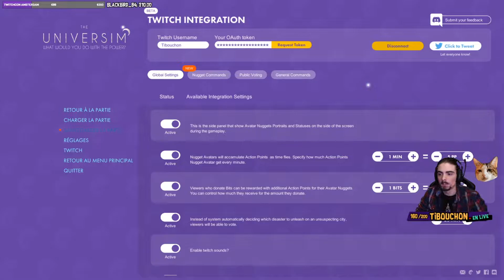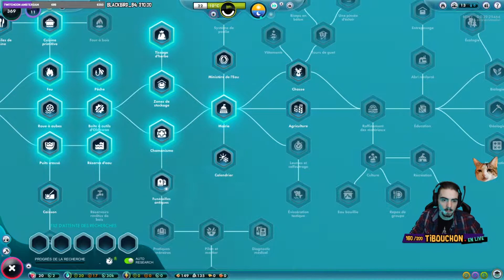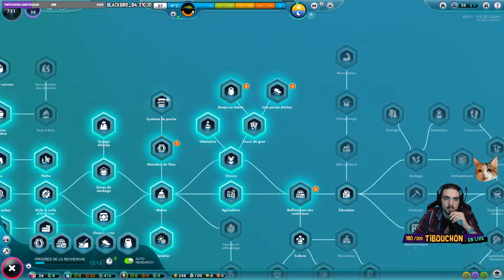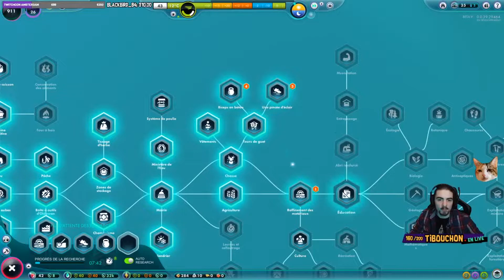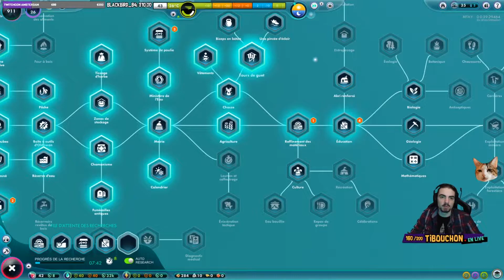LE VIEWERS VIVENT DANS MON VILLAGE - The Universim - LET'S PLAY FR Ep. 1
Diffusé en live en Mars 2020

THE UNIVERSIM